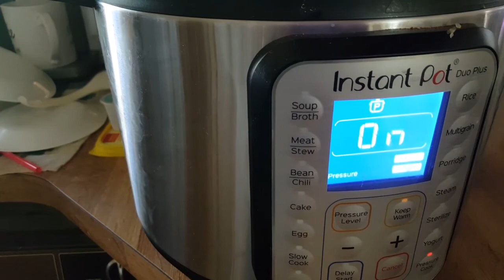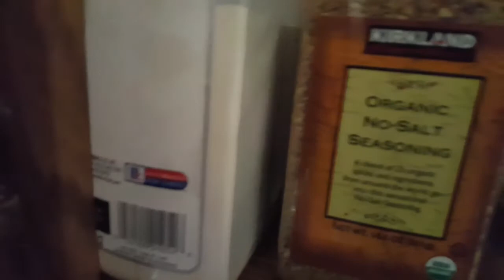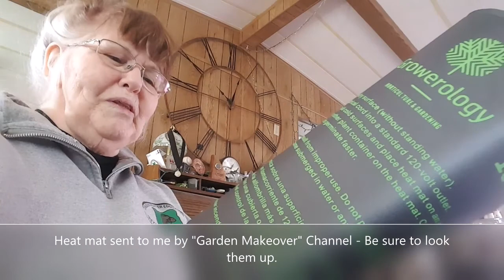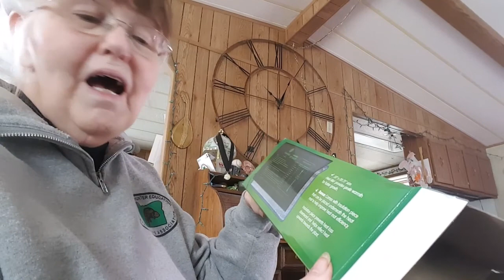Planting, Cooking and Mail Call .. wait for it.. wait for it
It stopped raining so I could plant a few things.. I made yummy soup and hip hip hooray - I got the prize that I won... Sharing how I dug into the package.. wow.. thank you again and again..